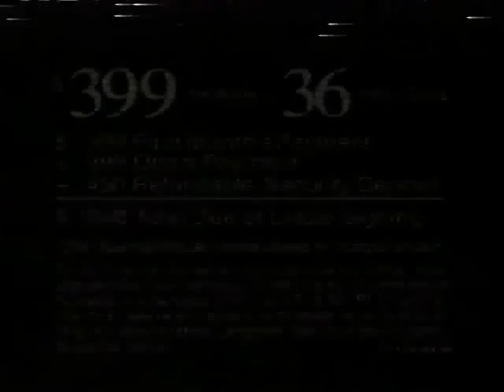Cadillac Catera 1997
You don't see to many Catera's on the road today & that's maybe because of the name..Catera big yuk - Cadillac commercial from 1997